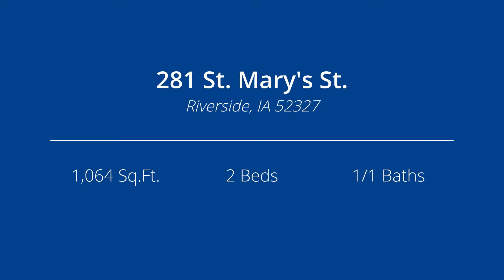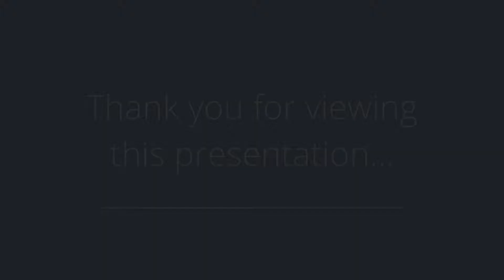281 St. Mary's St., Riverside, IA 52327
Presented by: Kris Westfall

Broker: Iowa Realty IOWA CITY